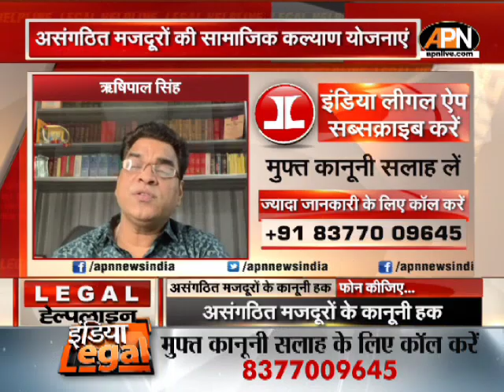LEGAL HELPLINE: असंगठित मजदूर अपनी मांगें कैसे रखें, यहां जानिए असंगठित मजदूरों के कानूनी हक...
LEGAL HELPLINE:असंगठित मजदूर अपनी मांगें कैसे रखें, यहां जानिए असंगठित मजदूरों के कानूनी हक|Legal News

APN के लोकप्रिय कानूनी प्रोग्राम लीगल हेल्पलाइन में हमारे कानूनी विशेषज्ञ रोजमर्रा की जिंदगी की समस्याओं से जुड़े, कानूनी मसलों पर आपकी शंकाओं का समाधान करते हैं। आप भी इस प्रोग्राम से जुड़ सकते हैं और फोन करके कानूनी राय ले सकते हैं। हमारे फोन नंबर हैं 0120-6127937, 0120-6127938

Experts solve your doubts on legal matters related to our legal working life in APN's popular legal program Legal Helpline. You can also join this program and take legal opinion over phone. Our phone numbers are 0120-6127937, 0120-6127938